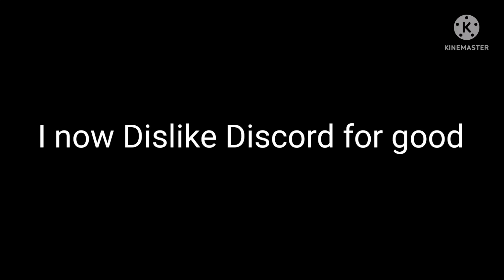I changed my Opinion on Discord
Reason why it's Because a Lot of Drama Happening on Discord
And It's Bit toxic

So i am not joining Discord until September 2022